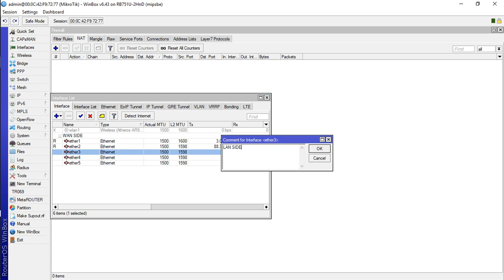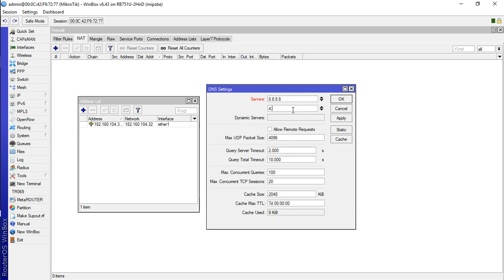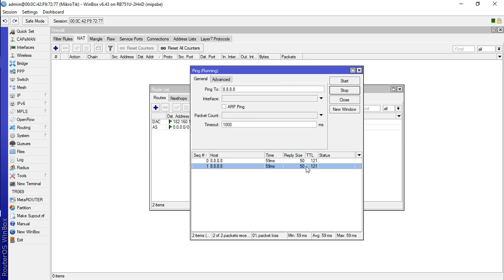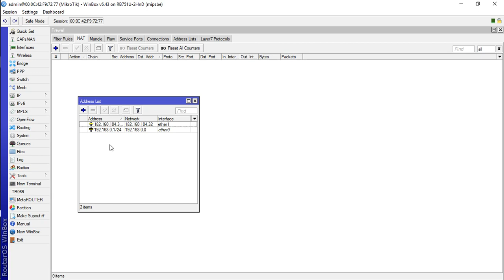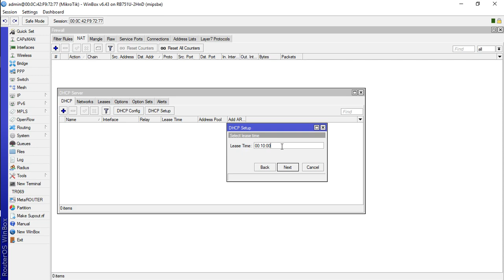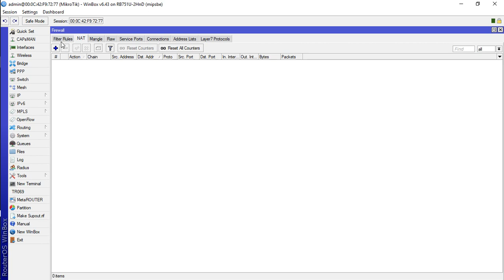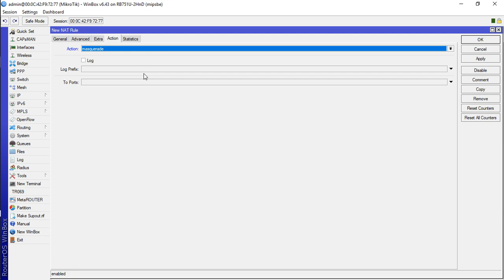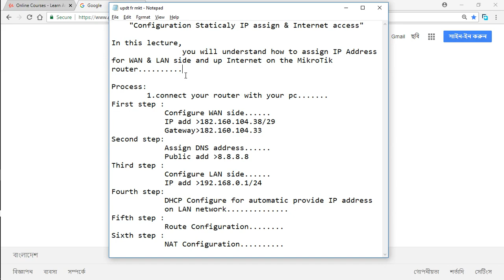🌐MikroTik Tutorial 7 - 🌐 How to Configure Static IP, DNS & NAT on Mikrotik Router 🌐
This video describes how to configure LAN, WAN, IP address assign and NAT.
Network Address Translation is an Internet standard that allows hosts on local area networks to use one set of IP addresses for internal communications and another set of IP addresses for external communications. A LAN that uses NAT is referred as natted network. For NAT to function, there should be a NAT gateway in each natted network. The NAT gateway (NAT router) performs IP address rewriting on the way a packet travel from/to LAN.

There are two types of NAT:

source NAT or srcnat. This type of NAT is performed on packets that are originated from a natted network. A NAT router replaces the private source address of an IP packet with a new public IP address as it travels through the router. A reverse operation is applied to the reply packets traveling in the other direction.
destination NAT or dstnat. This type of NAT is performed on packets that are destined to the natted network. It is most commonly used to make hosts on a private network to be accessible from the Internet. A NAT router performing dstnat replaces the destination IP address of an IP packet as it travel through the router towards a private network.

How do I log into my MikroTik router?
Connect your Internet cable to port 1, and LAN computers to ports 2-‐5 2. Set LAN computer IP configuration to automatic (DHCP) 3. Wireless AP mode is enabled by default, you can connect to the SSID “MikroTik”. Log into your router from your web browser by opening 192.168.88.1 in the address bar 4.

How can I reset my MikroTik router?
Turn off the device power.
Hold the reset button and do not release.
Turn on the device power and wait until the USER LED labeled with “ACT” starts flashing.
Now release the button to clear the configuration.

🌐🌐WELCOME TO THIS WEEK'S WESTECH IT LEARNING NETWORK CHANNEL. "" LEARN TODAY LEAD TOMORROW ""

🌐🌐ALL THESE VIDEOS ARE VERY EXCEPTIONAL WITH HANDS-ON TRAINING. 100% PASS GRANTEE FOR CISCO CCNA, CCNP, AND CUCM  CERTIFICATION.